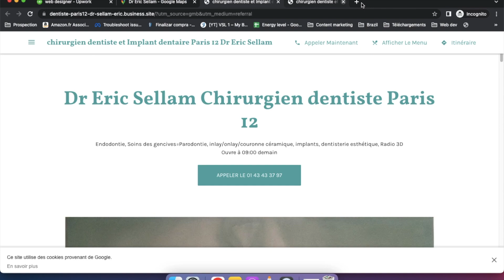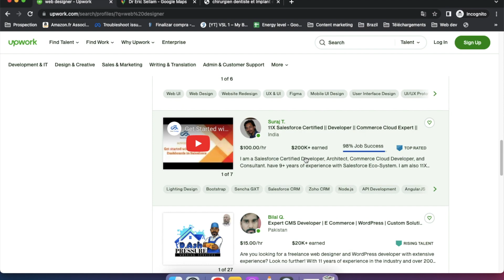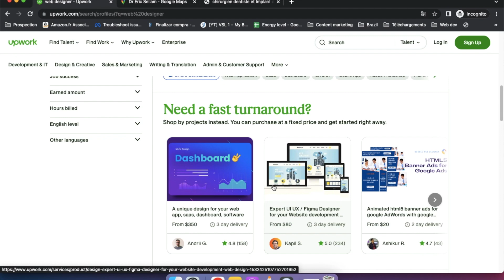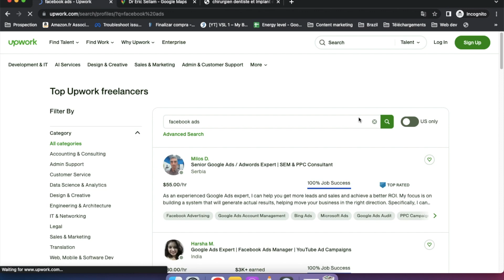Comment Gagner De L'Argent Avec Le Dropservicing En 2024 (Argent En Ligne)